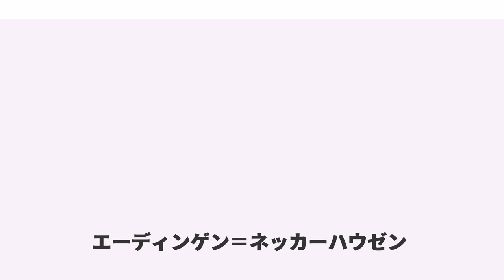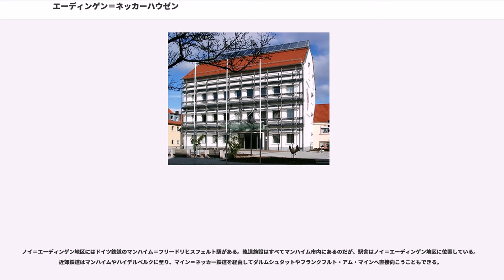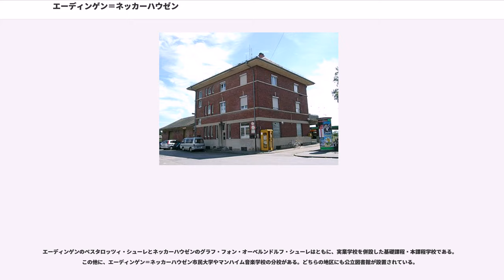エーディンゲン＝ネッカーハウゼン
エーディンゲン＝ネッカーハウゼン (Edingen-Neckarhausen) はドイツ連邦共和国バーデン＝ヴュルテンベルク州ライン＝ネッカー郡に属す町村（以下、本項では便宜上「町」と記述する）。マンハイムとハイデルベルクの間に位置し、ネッカー川に面している。

エーディンゲン＝ネッカーハウゼンはライン＝ネッカー大都市圏に属す。マンハイムの南東約12km、ハイデルベルクの北西8kmのネッカー川左岸に位置する。ネッカー川の対岸は、真向かい（北）がラーデンブルク、北東がドッセンハイム、西がイルフェスハイムである。

町の本体から離れて2つの小さな集落がマンハイムのライナウ・ハーフェン南、ブリュール近郊のライン川沿いに存在する。この集落を介してエーディンゲン＝ネッカーハウゼンは、ラインラント＝プファルツ州の町オッターシュタットと境を接している。

自治体としてのエーディンゲン＝ネッカーハウゼンは、2つの地区から成る。エーディンゲンとネッカーハウゼンである。この2つの地区は、どちらもほぼ同じくらいの面積で、かつてはそれぞれ独立した自治体であった。公式には「エーディンゲン＝ネッカーハウゼン、オルツタイル・○○」と称する（オルツタイル＝「地区」）。

エーディンゲン地区には、エーディンゲン集落の他ノイ＝エーディンゲン、エーディンガー・ホーフが含まれる。ネッカーハウゼン地区には、ネッカーハウゼン集落とヴァイアーホーフが属す。

ノイ＝エーディンゲンはマンハイムのフリードリヒスフェルト地区とともに一つの大きな集落を形成している。境界は両者の真ん中にある標示板でそうと分かるだけである。

エーディンゲンとネッカーハウゼンは、穏やかな気候と肥沃な土壌を持つことからケルト時代からすでに入植が始まっていた。

1778年にプファルツ選帝侯の宮廷がマンハイムからミュンヘンに移転すると、オーベルンドルフ男爵フランツ・アルベルト（1720年 - 1799年）が選帝侯カール・テオドールの代官としてマンハイムを治めた。その褒賞として彼は1790年に帝国伯に昇格した。ネッカーハウゼンは、この新しい貴族家の所領となり、世襲領とされた。この家系の最後の男性オーベルンドルフ伯アルフレート（1870年 - 1963年）はソフィアやワルシャワで大使を務め、1918年11月には外務省代表としてコンピエーニュで休戦条約締結に臨んだ。彼もまたこの土地の墓地に埋葬されている。

エーディンゲンとネッカーハウゼンは1689年にプファルツ継承戦争のため焼き払われた。プファルツ選帝侯家が廃止された後、1803年に両村はバーデンとなった。エーディンゲンはシュヴェツィンゲン管区、ネッカーハウゼンはラーデンブルク管区に属した。両者は後にいずれもアムツベツィルク・マンハイム、後のマンハイム郡に移管された。

1849年のバーデン革命では、ネッカーハウゼンとそのネッカー川に架かる橋は革命軍の対プロイセン闘争の橋頭堡であった。ネッカーハウゼンの村長は革命軍を支持したため、後に3か月間の監獄刑に処せられた。

集落本体とは離れた場所に、1900年頃にFRIATEC社が進出し、これによりフリードリヒスフェルトの住宅地のすぐ隣にノイ＝エーディンゲン入植地が新たに造られた。

政治的には1871年からエーディンゲンでは国民自由党が最も有力な政党であった。1903年にこの地位は社会民主党に替わった。ヴァイマル共和政の間は左派政党が常に多数を占めたが、その解散後1924年から中央党が多数党となった。1932年にはNSDAPが第一党となり、1933年には33%の票を獲得した。

ネッカーハウゼンでは中央党が選挙協力を結びながらも1871年から1933年まで最有力政党であった。ただし1919年から1920年までは社会民主党がこの地位を奪った。

第二次世界大戦後、エーディンゲンとネッカーハウゼンはアメリカの管理区域に属した。バーデン大公国は廃止され、この町は新しく創設されたヴュルテンベルク＝バーデン州に組み込まれ、1952年からバーデン＝ヴュルテンベルク州となった。1973年のバーデン＝ヴュルテンベルク州の郡域再編の時代にマンハイム郡が廃止され、2つの町は新たに設立されたライン＝ネッカー郡に組み込まれた。1975年5月3日に市町村再編の一環としてエーディンゲン＝ネッカーハウゼンとして合併した。
選帝侯オットハインリヒは1556年に宗教改革を敢行した。プファルツ選帝侯領の下で7つの宗派を渡り歩いた後...